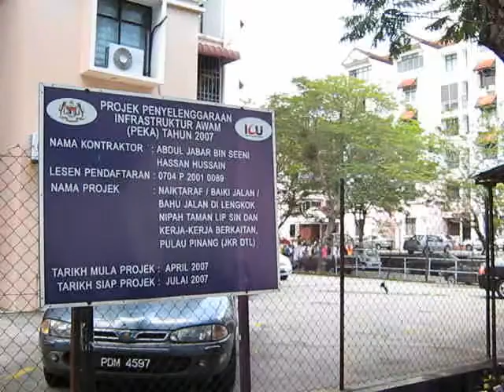Taman Lip Sin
YB Raveentharan checking complain in Taman Lip Sin, Super Tanker.